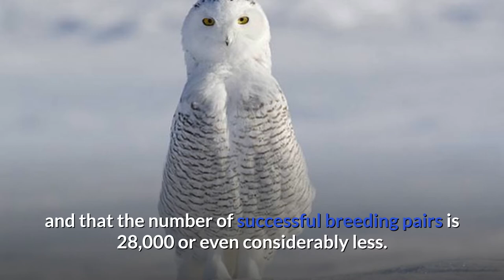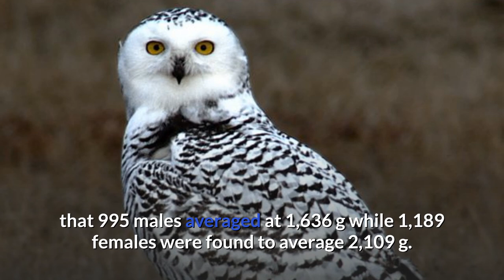Snowy Owl || Description, Characteristics and Facts!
The snowy owl (Bubo scandiacus) is a large, white owl of the true owl family. It is sometimes also referred to, more infrequently, as the polar owl, white owl and the Arctic owl. Snowy owls are native to the Arctic regions of both North America and the Palearctic, breeding mostly on the tundra. It has a number of unique adaptations to its habitat and lifestyle, which are quite distinct from other extant owls. One of the largest species of owl, it is the only owl with largely white plumage. Males tend to be a purer white overall while females tend to more have more extensive flecks of dark brown. Juvenile male snowy owls have dark markings that may appear similar to females until maturity, at which point they typically turn whiter. The composition of brown markings about the wing, although not foolproof, is the most reliable technique to age and sex individual snowy owls.

Most owls sleep during the day and hunt at night, but the snowy owl is often active during the day, especially in the summertime. The snowy owl is both a specialized and generalist hunter. Its breeding efforts and entirely global population are closely tied to the availability of tundra-dwelling lemmings but in the non-breeding season and occasionally during breeding the snowy owl can adapt to almost any available prey, most often other small mammals and northerly water birds (as well as, opportunistically, carrion). Snowy owls typically nest on a small rise on the ground of the tundra. The snowy owl lays a very large clutch of eggs, often from about 5 to 11, with the laying and hatching of eggs considerably staggered. Despite the short Arctic summer, the development of the young takes a relatively long time and independence is sought in autumn.

The snowy owl is a nomadic bird, rarely breeding at the same locations or with the same mates and often not breeding at all if prey is unavailable. A largely migatory bird, snowy owls often wandering almost anywhere close to the Arctic sometimes unpredictably irrupting to the south in large numbers. Given the difficulty of surveying such an unpredictable bird, there was little in depth knowledge historically about the snowy owl's status. However, recent data suggests the species is declining precipitously. Whereas the global population was once estimate at over 200,000 individuals, recent data suggests that there are probably fewer than 100,000 individuals globally and that the number of successful breeding pairs is 28,000 or even considerably less. While the causes are not well-understood, numerous, complex environment factors often correlated with global warming are probably at the forefront of the fragility of the snowy owl's existence.